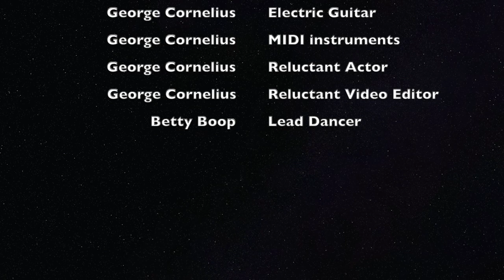Neverending Story (Cover Version)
My version of the 80's Classic